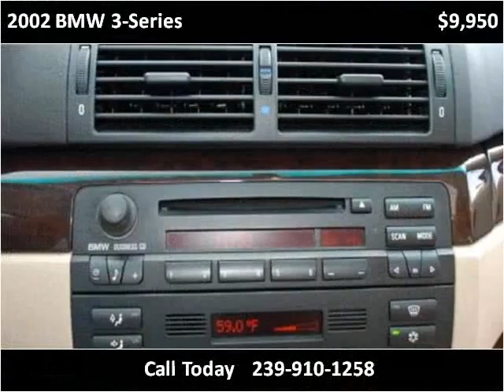2002 BMW 3-Series Used Cars Fort Myers Beach FL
This 2002 BMW 3-Series is available from Autoquest USA.